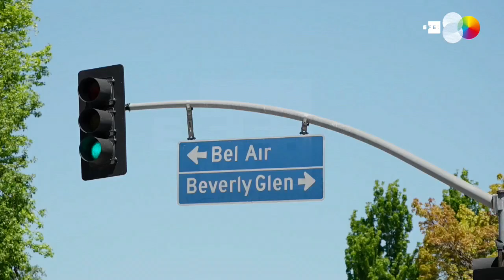Barrio rico, barrio pobre: la desigualdad en EE.UU. impacta en la pandemia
Nueva York/Los Ángeles, 24 abr. (EFE).- Carlos Tapia vive en El Bronx y, entre familiares y amigos, conoce directamente a más de 30 personas que han enfermado con la COVID-19. Como el suyo, hay en Estados Unidos centenares de casos, concentrados casi siempre en los barrios más humildes, que están sufriendo de forma desproporcionada el drama de la actual pandemia. Lo que iba a ser el “gran igualador” no lo es tanto, y es que los datos de la mayoría de las ciudades estadounidenses golpeadas por la pandemia muestran que a menos recursos, mayor riesgo de infectarse y morir por coronavirus.
IMÁGENES: ALBA VIGARAY, EUGENE GARCÍA, EDWIN GARCÍA Y TANNEN MAURY

DECLARACIONES: CARLOS TAPIA, RESIDENTE DE EL BRONX  Y JESSICA ASARO COCINERA EN LOS ÁNGELES